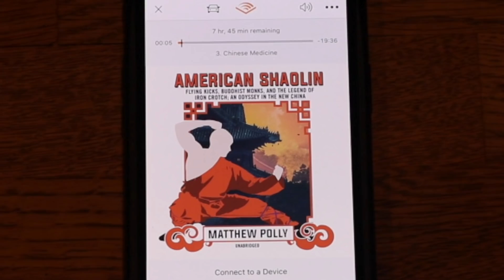5 Dangerous FIGHT MOVES to WIN Every STREET FIGHT - Awesome!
5 Dangerous FIGHT MOVES to WIN Every STREET FIGHT | Martial Arts
- Chinese Martial Arts includes Self Defense Moves from the animal kingdom.  In a way the Shaolin Monks and Nuns who created the fighting martial arts styles of Kung Fu worshiped animals for the self defense and health benefits they possess.  The movements in this video are inspired by the most ruthless animal fighting style of Chinese Kung Fu, Eagle Claw!

Snap & INSTA:  jakemacetaichi

1.  Instagram & Snapchat:  JakeMaceTaiChi

3.  Help us continue to create incredible content, martial arts videos, and collaborations with other great martial artists around the world!

4.  Join My Online School for $5 a month or $50 a year

8.  Get My Martial Arts & Tai Chi DVD's

9.  Get My FREE Monthly Training Schedule and Stay Focused

10.  MY New APP is in the APP STORE, on DROID, & on APPLE TV!  Search "Jake Mace" in the APP STORE!  It's only $1.99 for now!  :)

11.

Instagram at "JakeMaceTaiChi"

Twitter at "KungFuUniverse"

Snapchat at "JakeMaceTaiChi"

Music for this video is:
1.  Ready Set Go Riddim by Konrad OldMoney
2.  Porches and Universes by Puddle of Infinity
3.  Silkworm by Quincas Moreira

Videoing by Shannon and Randy ;)